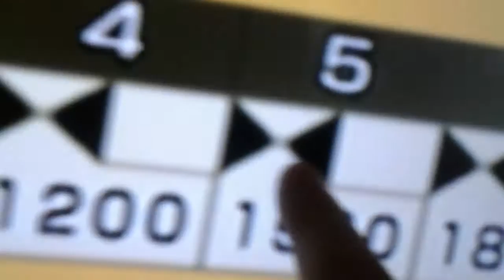My first perfect game